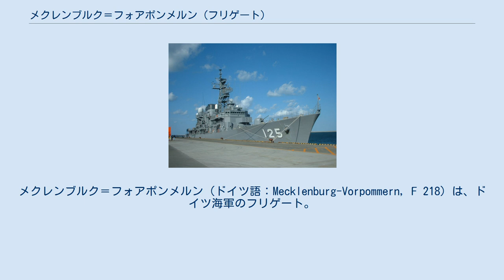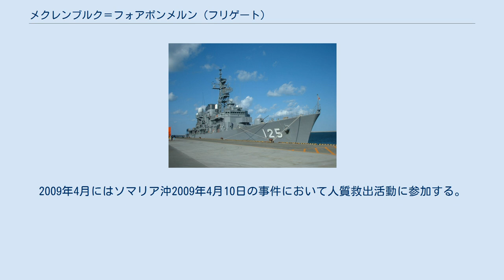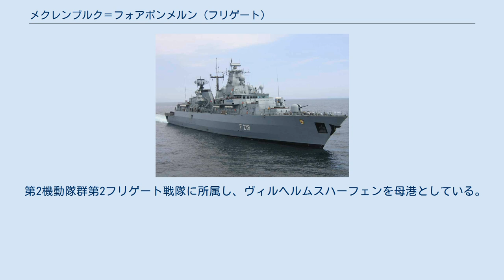メクレンブルク＝フォアポンメルン (フリゲート)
メクレンブルク＝フォアポンメルン（ドイツ語：Mecklenburg-Vorpommern, F 218）は、ドイツ海軍のフリゲート。
ブランデンブルク級フリゲートの4番艦。
艦名はメクレンブルク＝フォアポンメルン州に由来する。
 「メクレンブルク＝フォアポンメルン」は、ブレーマー・フルカン造船所・機械工場ブレーメン工場で1993年11月23日に起工し、1995年2月23日に進水、1996年12月6日に就役し第6フリゲート戦隊に配属された。
 命名・進水式の際には当時のメクレンブルク＝フォアポンメルン州首相ベルント・ザイテ（de:Berndt Seite）の妻アンネマリー・ザイテが命名した。
 2006年に第2フリゲート戦隊に所属変更される。
2006年8月には国際連合レバノン暫定駐留軍に参加するために「F212 カールスルーエ」と共に出動準備し2007年初頭ごろまでレバノン沖にて展開する。
2008年には不朽の自由作戦の一環としてアフリカの角海域（アフリカの角における不朽の自由作戦）にアメリカ合衆国主導の下で展開する。
 2008年11月3日にヴィルヘルムスハーフェンを出航しアフリカの角へ向かい、「メクレンブルク＝フォアポンメルン」はアメリカ軍指揮下で6カ月間におよぶ対テロ作戦に従事する。
2009年1月からは多国籍艦隊の先任艦となる。
2009年4月にはソマリア沖2009年4月10日の事件において人質救出活動に参加する。
また、2008年11月には海域航行船舶から海賊による脅威で緊急救助要請に応じている。
欧州連合主導によるソマリア沖の海賊対策であるアタランタ作戦にも参加している。
 第2機動隊群第2フリゲート戦隊に所属し、ヴィルヘルムスハーフェンを母港としている。